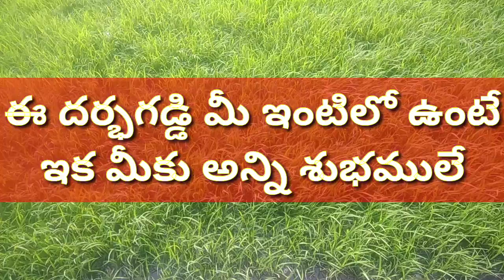దర్భగడ్డి గురించి పూర్తి వివరాలు || Full details about Darbha grass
దర్భగడ్డి గురించి విషయములు అది ఎక్కడ ఉంటుంది ,దానిని ఎప్పుడు తెచ్చి పెట్టుకోవాలి వివరాలు మీకోసం ఈ వీడియో చూసి తెలుసుకొనగలరు.